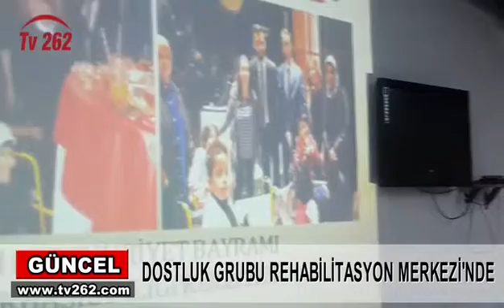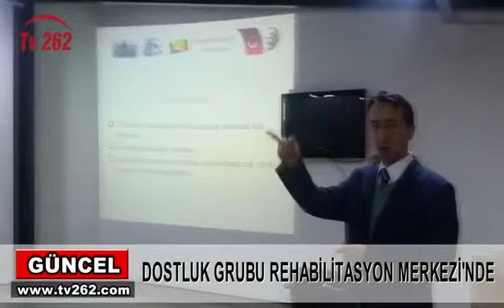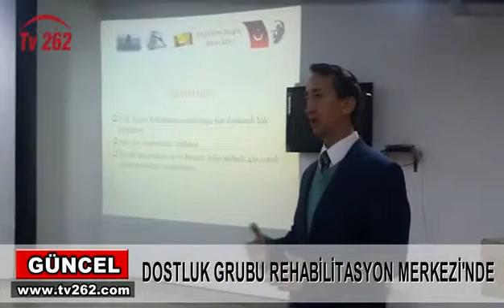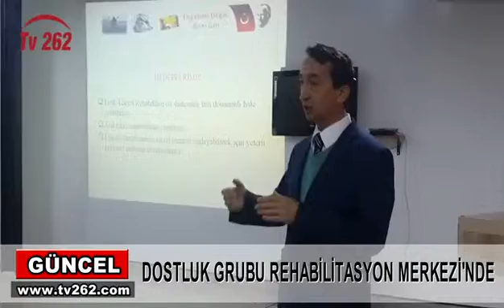TV 262 - DOSTLUK GRUBU REHABİLİTASYON MERKEZİ'NDE